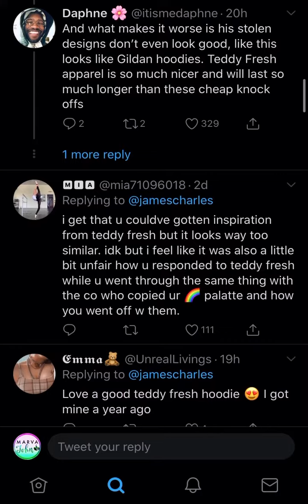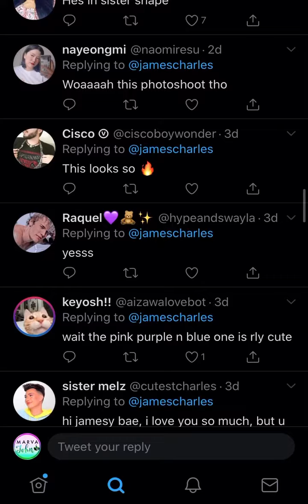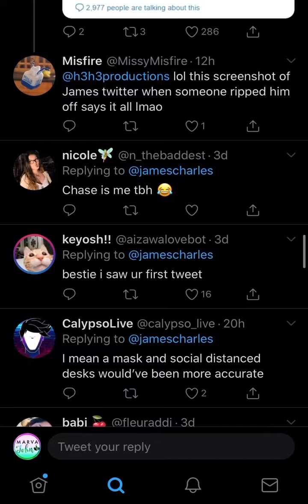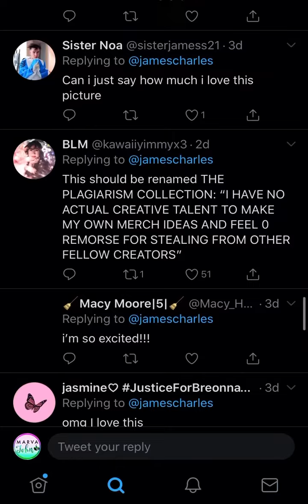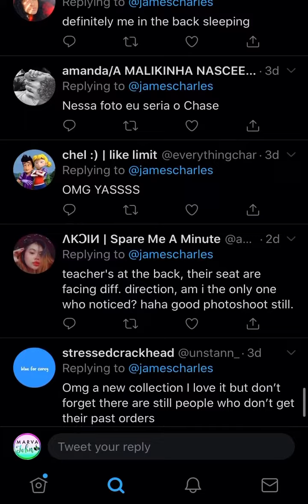James Charles Gets Hate For Latest Collection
James Charles released his latest merch collection and received a lot of hate on twitter after similarities with Teddy Fresh Merch.